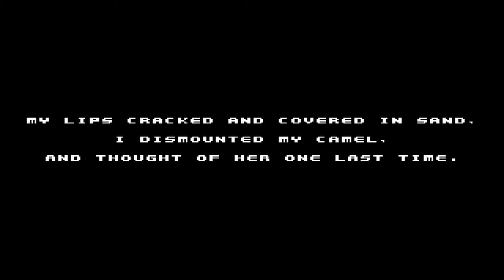Let´s Play Spelunky #1: Nö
In diesem Video zocke ich das Kostenlose Downloadspiel Spelunky.